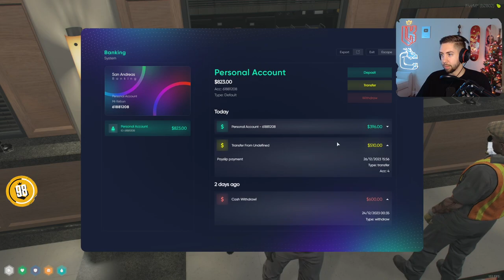Mr.K runs into the Angels at the Bank